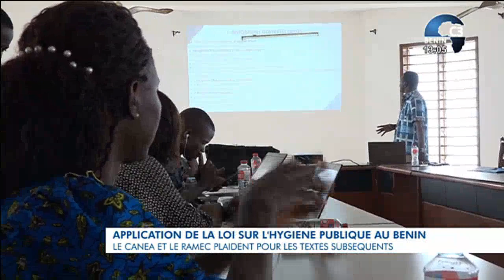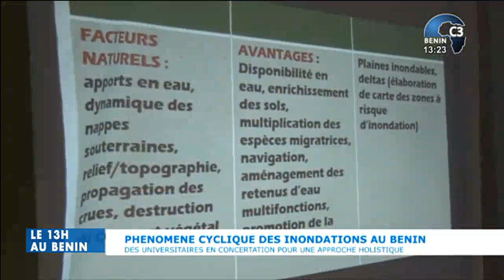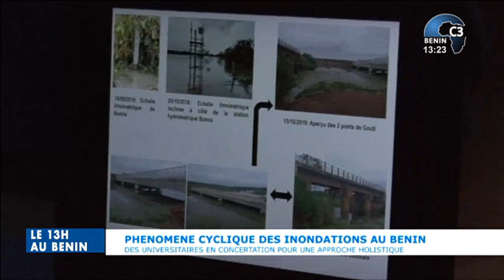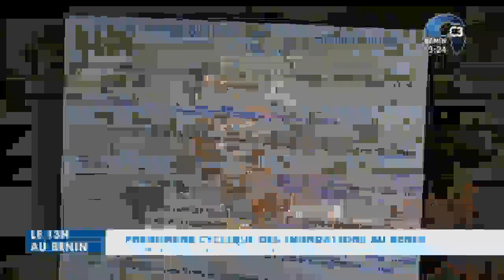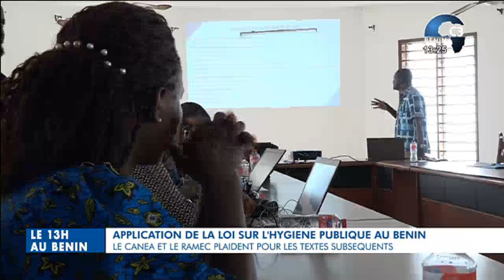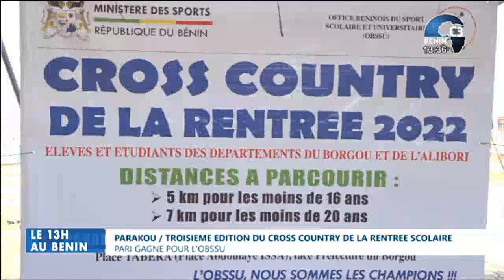CANAL3-BENIN : Le 13h au Bénin du Jeudi 27 Octobre 2022 avec Eric GUEDENON